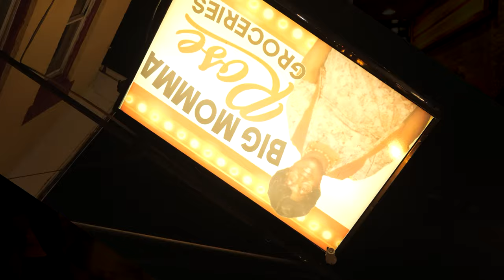Eli Fitch - "Dying Breed" (Official Music Video)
Eli Fitch - "Dying Breed" (Official Music Video) 54Records FreeWink FreeSlante FreeSmoe FreeV-12